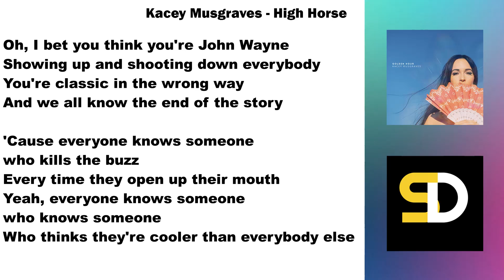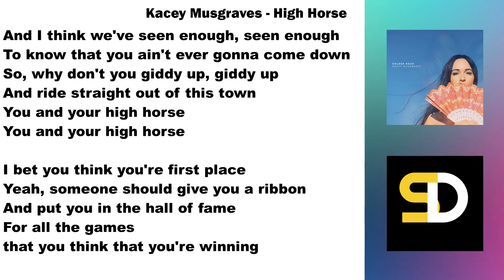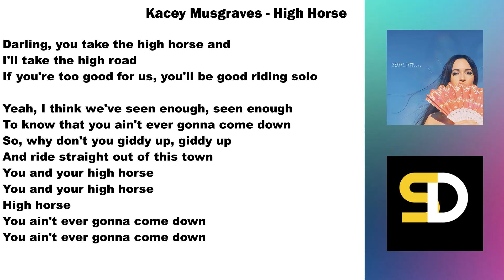Kacey Musgraves - High Horse (Lyrics)